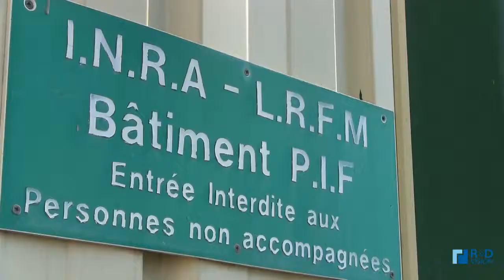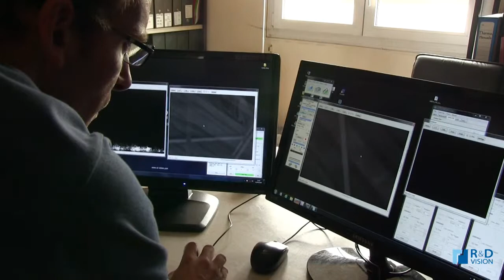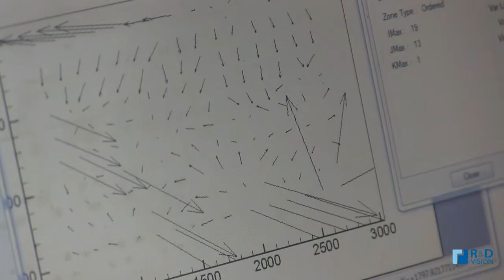Particle Image Velocimetry of a Natural Upslope Fire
A collaboration between University of Corsica, CNRS, INRA Avignon and R&D Vision

A program funded by the Collectivité Territoriale de Corse and the European Union